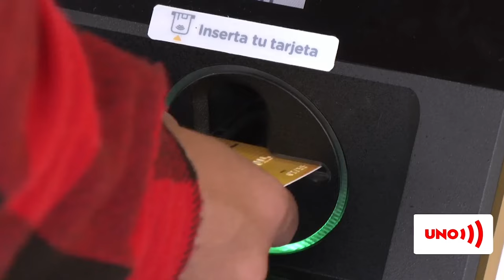Baja tasa de interés y cero cuota de manejo cuando adquiera su primera tarjeta de crédito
Nuestras redes:
Página web: Noticiasuno.com
Kwai: noticiasunocolombia
YoSoyLaRedIndependiente en redes

Baja tasa de interés y cero cuota de manejo cuando adquiera su primera tarjeta de crédito | Noticias UNO